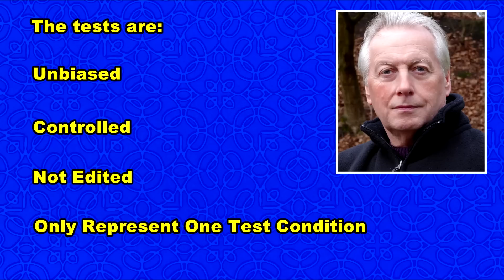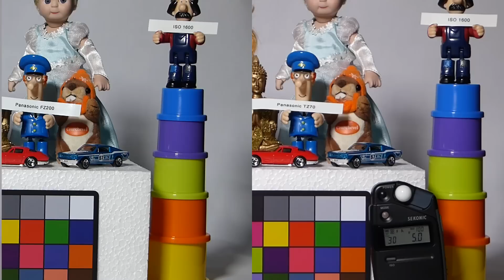Panasonic Travel Zoom / bridge Camera Mega Test, stills and video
As Panasonic release the latest travel zoom compact digital camera the TZ70 (ZS50) with promised better low light images due to the reverting back to a 12.1 megapixel I thought it worthwhile running a controlled test of the previous models in my collection. 12.1 megapixels is not a new iteration it has been used in other Panasonic compacts and the FZ200 bridge camera. Withe new fabrication processes and bsi technolgy and new microlenses can this sensor and processor actually deliver the promise of cleaner low light images. Using controlled lighting and consistent camera to subject distance adjusting the zoom of each camera to frame the test subject to the same magnification if needed because of lens focal length differences. Tests done at full wide angle and aperture around 1 stop from full open (f4.5). Test are full frame 3:2 and no post processing, FZ1000 and FZ200 photostyles set back to 0,0,0,0. Crops are shown unscaled at 1:1 and then scaled to give the same image size to show the effective image resolution of higher pixel count cameras. All cameras set for AWB, single point AF and centre weighted average metering.
All the video clips were shot in AVCHD at 1080p and from the record button so as to engage iA video in all cases.
Lighting in this test was provided by a 528 LED 95 cri light panel set at 6 feet away giving 2000 lux at the subject.